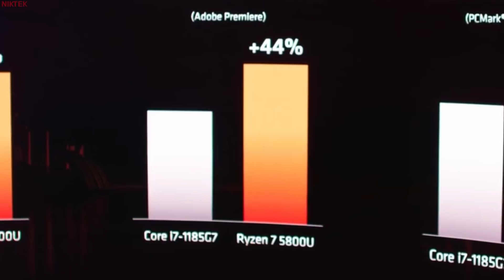AMD Humiliates Intel again in CES 2021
Literally just few hours later AMD posted benchmarks with newest against intel's newest chipsets and the results speak for themselves